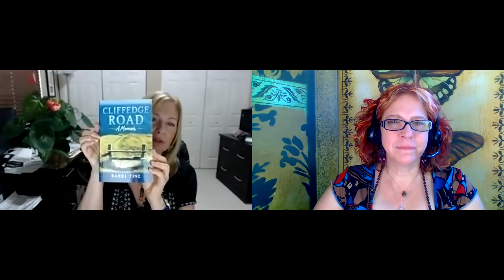Close Encounters with Randi Fine on Soul Nectar Show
Randi Fine
Close Encounters

Have you ever been abused so discretely by someone, that no one else noticed and thought you were crazy to bring it up? Randi Fine grew up as the golden child to a narcissistic mother, and when she started having trouble in her 40s, she learned that she was having emotional boundary issues from never having boundaries with her mother.

Now Randi is a dedicated pioneer in the narcissistic abuse movement and a Narcissistic Personality Disorder abuse expert. She is the author of the groundbreaking book, "Close Encounters of the Worst Kind: The Narcissistic Abuse Survivors Guide to Healing and Recovery", and the new compelling memoir, "Cliffedge Road".

Watch this episode for Randi's story of realizing she was the daughter of a covert narcissistic mother, and insights into how she healed herself.

READ: Close Encounters of the Worst Kind by Randi Fine

MORE ABOUT RANDI FINE

Randi Fine is a dedicated pioneer in the narcissistic abuse movement and a Narcissistic Personality Disorder abuse expert. She is a radio show host, author, and Coach/Counselor living in Ft. Lauderdale, Florida.  Through her wealth of experience, insight, and wisdom, she offers hope, compassion, and healing to others.

Randi is the author of the groundbreaking book, Close Encounters of the Worst Kind: The Narcissistic Abuse Survivors Guide to Healing and Recovery, and the new compelling memoir, Cliffedge Road.

As a Coach/Counselor, Randi specializes in (but is not limited to) helping others work through issues relating to relationship codependency, narcissistic personality disorder abuse, emotional boundaries, letting go of the past, and letting go of unhealthy guilt.

Her blog Narcissistic Abuse Awareness and Guidance with Randi Fine is read in 180 countries around the globe. She hosts the blog talk-radio show, A Fine Time for Healing: A Sanctuary for Your Emotional Wellbeing.  On her popular show she interviews the top people in their fields, discussing self-help and spiritual life-skill topics that heal and enhance the life experiences of others.

Randi is also a jewelry artist who owns the web-boutique: RaFi Jewelry Designs of Ft. Lauderdale finely handcrafted artisan jewelry.

YOUR GUIDE TO SOUL NECTAR: KERRI HUMMINGBIRD

I love mentoring women to rewrite the story of their lives through inner transformation, connection to essence, remembrance of purpose, and realignment to authenticity and truth.

If you don’t want to settle for anything less than a life of passion and purpose, book a Discovery Call and let's talk!

Do you lack the confidence to trust yourself and go for what you want? When you take actions towards your dreams, does self-doubt infect your certainty? Do you find yourself distracting and numbing while also feeling something is missing inside? Do you feel disrespected and like your wisdom is being dismissed? Do you have a hard time asking for what you need? You may benefit from healing the Mother Wound and reconnecting with the Divine Mother for love.

You may be a member of The Second Wave, here to uplift human consciousness from the inside out by healing patterns of suffering that run through your ancestry. Find out about "The Second Wave: Transcending the Human Drama" and receive a guided meditation